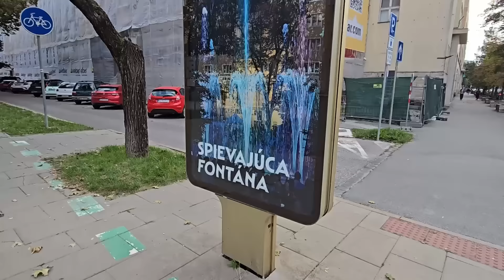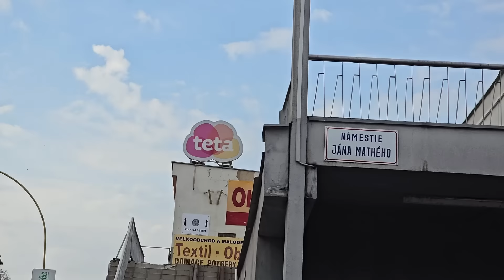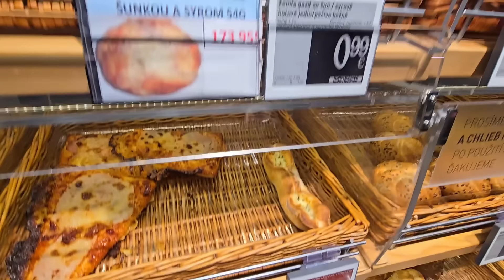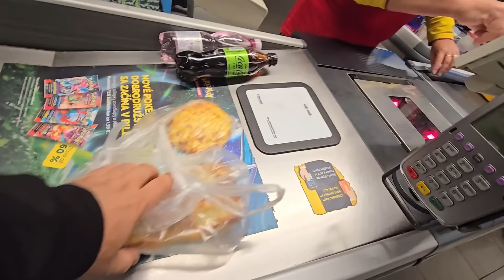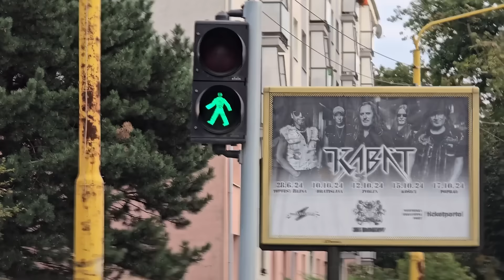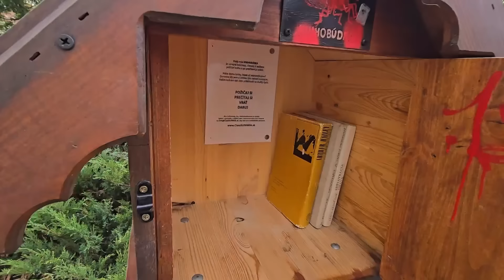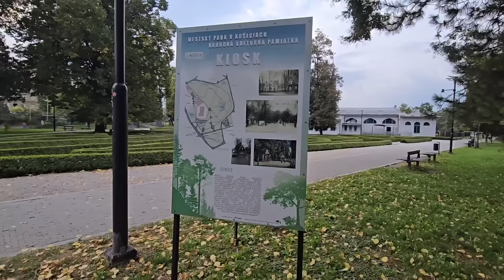PRIMEIRAS IMPRESSÕES DA ESLOVÁQUIA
Faça sua conta internacional da Nomad grátis e use o nosso cupom!
CUPOM: LAVANDA20

Fala aí pessoal, tudo supimpa? No vídeo de hoje nós vamos bater perna juntos por Kosice que é a segunda maior cidade da Eslováquia. Como será que é a vida das pessoas que vivem aqui nesse lugar?